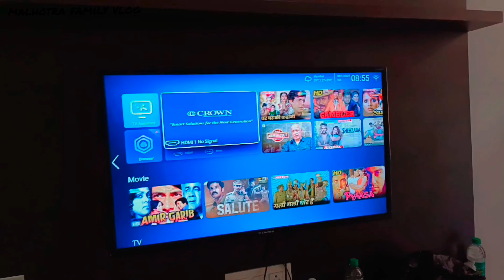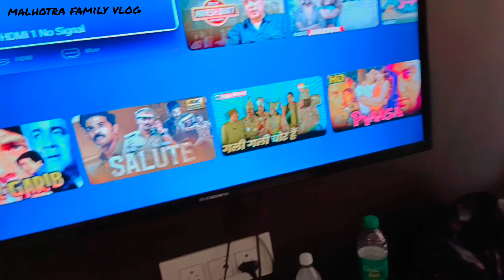rishikesh to Delhi birthday celebrat🥳🥂birthdaycelebration